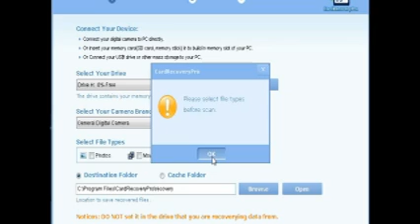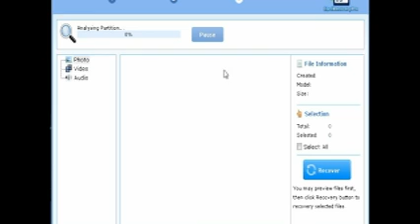Pc & MAC = CARD RECOVERY Basic & PRO 2.1.x / 2.5.x / 2.6.x patch + serial + keygen + license key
Card Recovery Pro can help you to recover your images or videos with a few clicks. It is a great software if you lost your images and you want to recover it. here is the patch for you so you can enjoy the version unlimited without pay for the software.. just valid for first 100 VIEWER only !! it ix valid for all version of CARD RECOVERY PRO 2.1.5 / 2.5.5 / 2.6.5 and others version.. try it yourself.